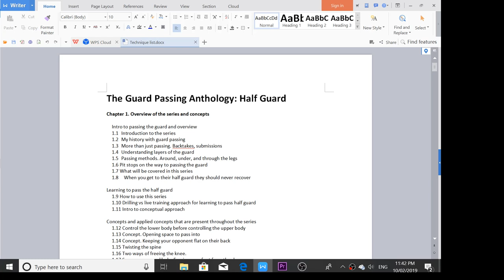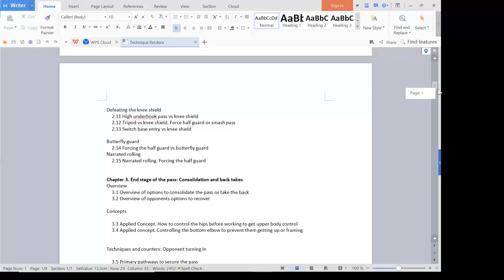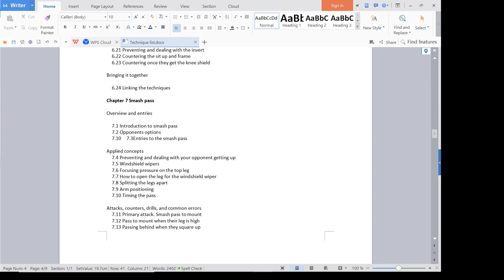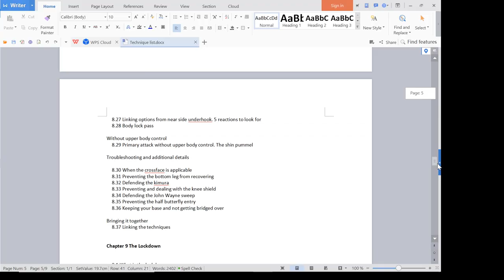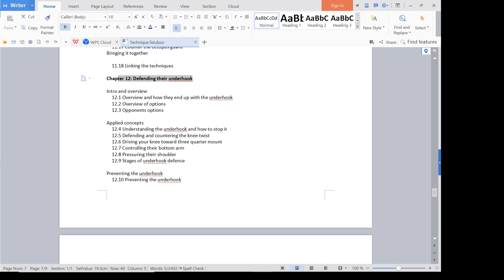The Guard Passing Anthology: Half Guard. In depth preview: Content and structure.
Follow the links below for detailed instructional series by Lachlan Giles

Check out my half guard DVD "The Half Guard Anthology" here. Which covers all things half guard

My No Gi Chokes DVD here: Focusing on the guillotine, arm in guillotine, anaconda, darce, Japanese necktie, North South choke, and how to link these chokes together.

You can check out a detailed instructional on my butterfly, shin to shin, single X, X guard game on through the Grapplers Guide. There is also heaps of content from other world class instructors!
Follow this link for Grapplers Guide

Lachlan is a second degree BJJ black belt. He is the 2017 IBJJF No-Gi World Championship Bronze Medallist, 2014 Australian Jiu-Jitsu Grand Prix Champion, multiple time Pan Pacific and Victorian Jiu Jitsu Champion. He has represented Australia twice at ADCC, the most prestigious submission grappling competition in the world, represented Australia three times at the World Pro Championships and competed at the Eddie Bravo Invitational where he submitted former ADCC Champion Rani Yahya.

In 2014 and 2017 he completed a clean sweep of the black belt division at Australia's most prestigious competition, the Pan Pacific Championships, winning 4 gold medals. In 2016 Lachlan was ranked as the number 12 lightweight BJJ competitor in the world. He is also the 2016 Australian Freestyle Wrestling Champion.

He also works as a physiotherapist and in 2016 completed his PhD.